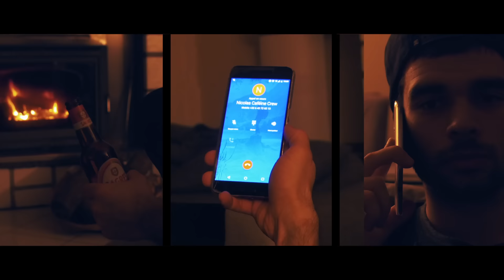BLKMRKT x CAFEINE CREW - TRAILER - Back to basics: Riding French & Spanish Pyrenees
/// Article sur ce road trip disponible !

La vidéo finale sera dispo le 03 mars 2017 ! Alors ne vous éloignez pas trop !
En Octobre, après que j'ai réparé mon Daytona, l'envie de retourner en road trip était omniprésente. Petit coup de téléphone à mon gars du Cafeine Crew, ainsi qu'à mon gars Clément, et direction les Pyrénées Françaises et Espagnoles. On finira sur la côte Espagnole, du côté de Bilbao.. La suite de l'histoire, vous pouvez la retrouver ici: